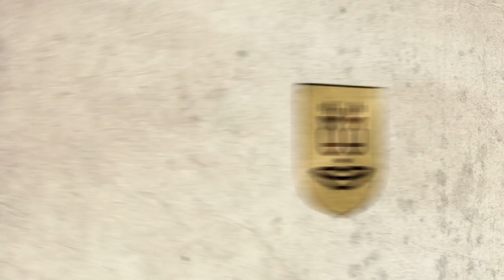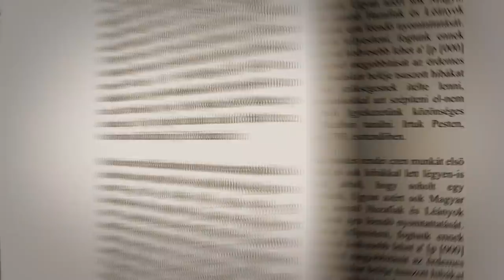DRUNK HISTORY - PÓŁ LITRA HISTORII: Lichota o Halinie Szwarc - Polskiej Mata Hari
Narrator: Leszek Lichota
Halina Szwarc - Magdalena Koleśnik
Winston Churchill - Michał Zieliński
Hugh Dalton - Cezary Łukaszewicz
Harold Perkins - Daniel Guzdek
Michał Protasewicz - Piotr Gasik
Bolesław Jabłoński  - Wojciech Brzeziński
Hans - Michał Meyer

„Drunk history – pół litra historii” to serial, w którym narrator z przymrużeniem oka w luźnej, lekko nietrzeźwej atmosferze, popijając drinka przedstawia prawdziwe wydarzenia historyczne - zabawne, często zaskakujące fakty z historii Polski.
Opowieści ilustrowane są fabularnymi inscenizacjami, które w swojej formie odnoszą się do epoki, kostiumów, postaci i miejsca zdarzenia.
Postaci - aktorzy biorący udział w inscenizacjach - mówią głosem narratora, starają się jak najdokładniej trafić we frazę, rytm i emocje "opowiadacza". Tutaj w role wcielą się również najlepsi polscy aktorzy, komicy, osoby mediów z pozytywnym poczuciem humoru.

W roli narratorów pojawiają się m.in.: Bartek Kasprzykowski, , Joanna Kołaczkowska, Maciej Dąbrowski „Z Dupy”, Renata Dancewicz, Leszek Lichota, Tomasz Zimoch i inni.
W inscenizacjach wzięli udział m.in. Mirosław Baka (Piłsudski), Jerzy Bończak (Giedroyć), Jakub Wieczorek (Kuroń), Kazimiera Szczuka (Gajka Kuroń), Henryk Sawka (Józef Czapski), Rafał Mohr (Szpicbródka), Katarzyna Kwiatkowska ( Królowa Marysieńka) i wielu innych.
Reżyserami serialu są Janek Macierewicz i Bartek Prokopowicz, producentem wykonawczym jest ATM GRUPA S.A, a konsultantem historycznym - Michał Wójcik, historyk, dziennikarz, prowadzący liczne programy telewizyjne, były redaktor naczelny magazynów „Focus”, „Focus Historia”, współautor książek m.in. "Teraz ’44".